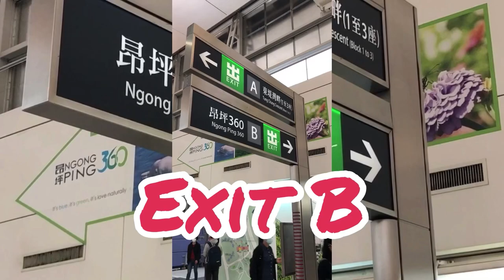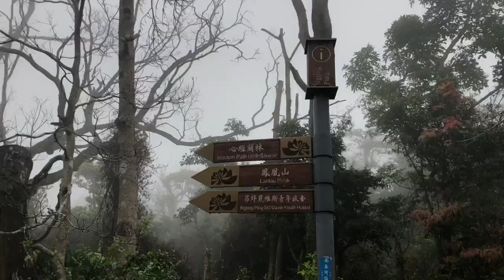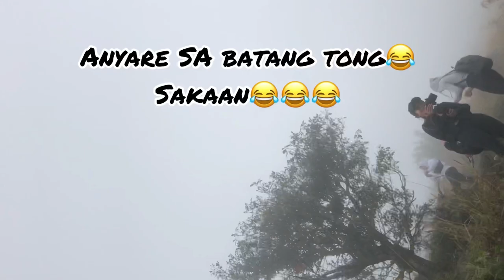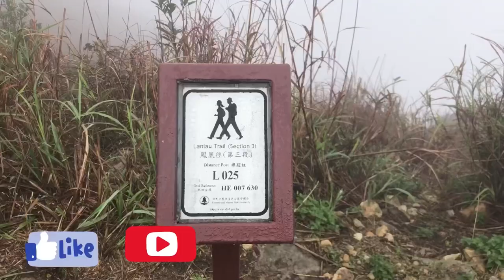Lantau Peak ,Hongkong / Spring session/foggy day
Lantau Peak or fung Wong Shan is the second highest peak in Hongkong and the highest point on Lantau Island,with a height of 934 meters above sea level . It is famous for the sunrise scenery viewed from the summit.

Elevation:934
Location: Lantau Island , Hongkong